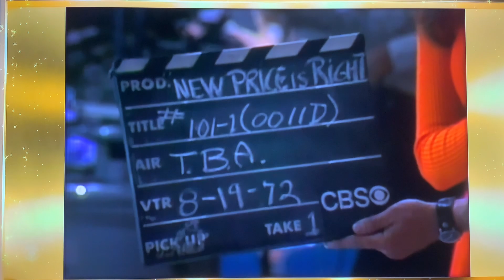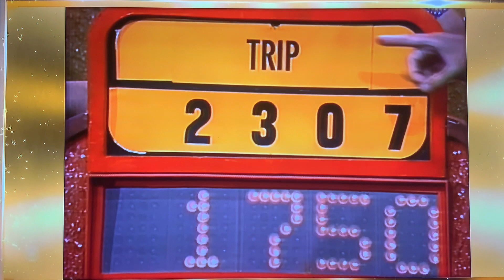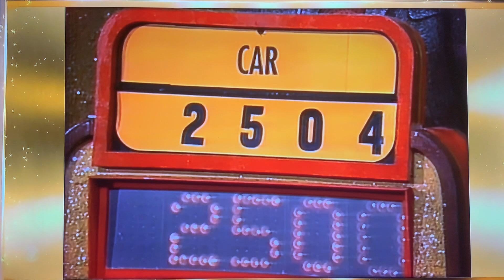The Price is Right tribute to Bob Barker part 2 ALL-NEW tonight—FIRST EPISODESeptember 4, 1972🏆🙏❤️